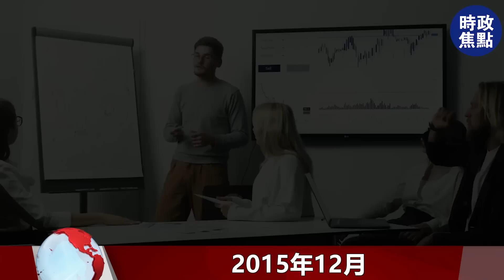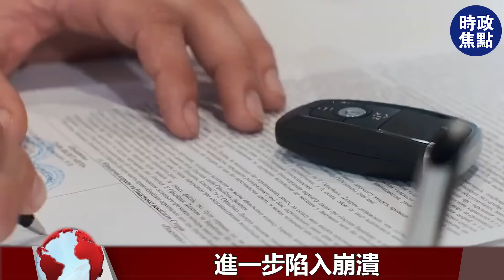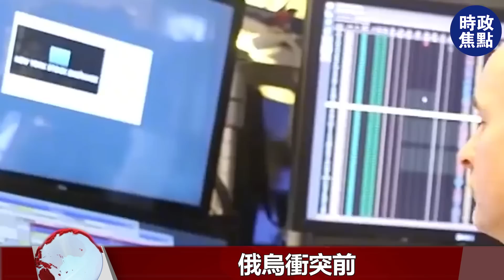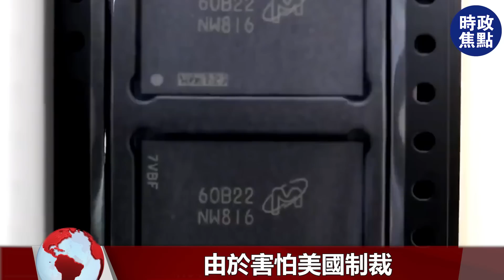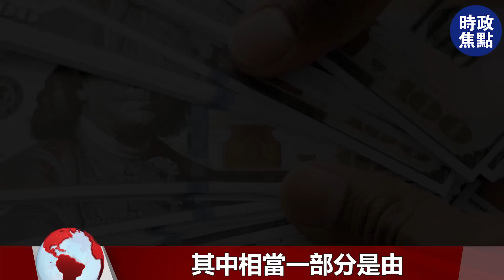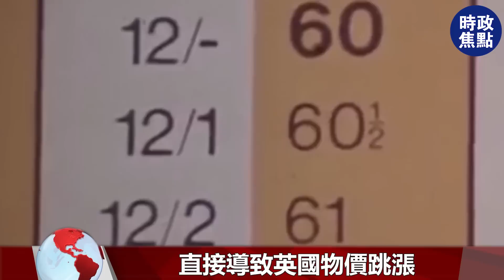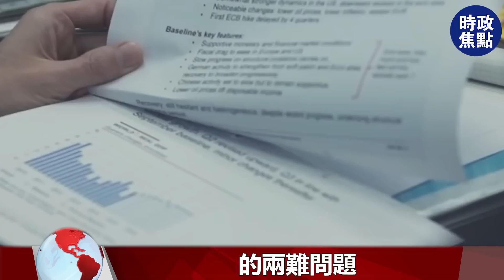一拳打不開，百拳打過來！又有4地拋棄美元，給美國帶來三重危機！ | 時政焦點